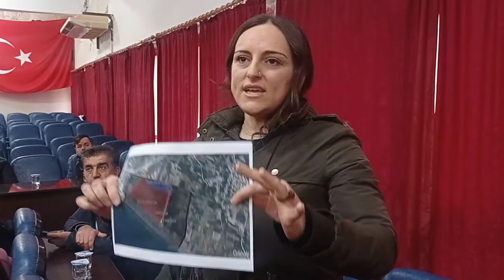Samandağ Belediyesi'nin Mılleha'yı Betonlaştırdığı İddiası!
Samandağ Belediye Meclis Üyesi Sinem Kayıkçı:"Samandağ Belediyesi'nin Mılleha Sulak Alanı betonlaştıran bir projeye imza attığını ve buna müsaade etmeyeceklerini" belirtti.